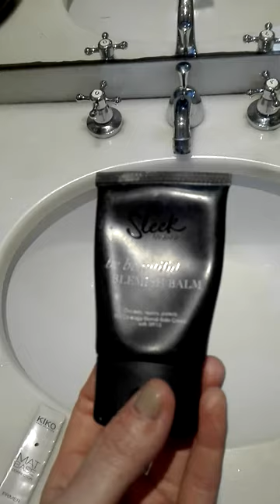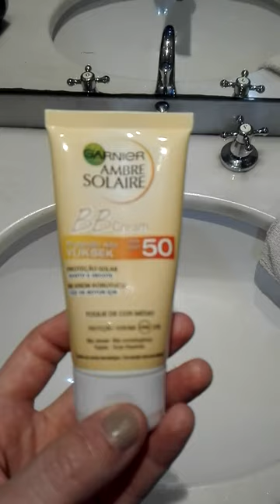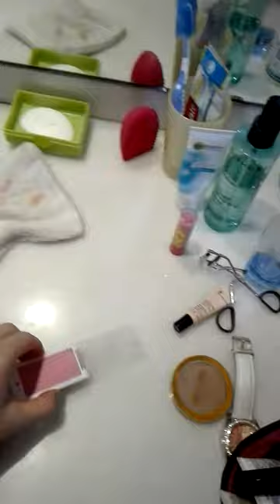Foundation, blush, highlighter OMG series 4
Neste vídeo faço uma "geral" sobre os produtos de maquilhagem que uso desde as bases, BB creams, pó compacto matificante, blush,  highlighter e bronzer. Também demonstro quais os pincéis ou esponjas que utilizo para cada aplicação.  Trata se de uma questão de preferências e de se sentir confortável com o que aplicamos na pele e acima de tudo sentirmos nos confortáveis na nossa própria pele.
Não estou a ser patrocinada por nenhuma das marcas mencionadas no vídeo. Todos os produtos mencionados foram comprados com o meu dinheiro. As minhas opiniões são sinceras e pessoais mas por favor tenham em conta que não sou MUA,  o que resulta na minha pele pode não ser eficaz noutra pessoa.

this is the 4th video of a mini series where i try to explain how to achieve a natural make up.  I talk about foundations, blushes, bronzers, highlighter, BB cream,  brushes and make up sponges.  Why I would shoose this product over this one, if it's day time make up or night time. Again these are personal choices,  feel free to wear whatever suits you. Whatever makes you happy. These are my sincere opinions,  please keep in mind that I am not a professional. What works for me might not work for you.

Facebook.com/mariajose.cruzazevedo
Twitter @maelea_maria or @save_mary
👻maelea8
Instagram girlwiththemask
Pinterest mariajosecruzaz